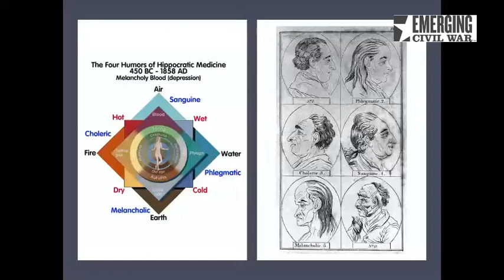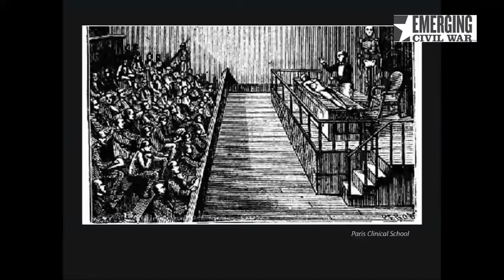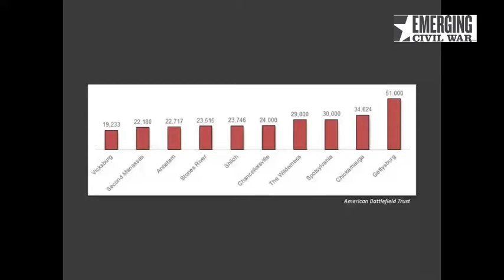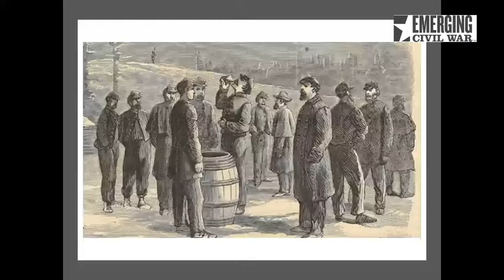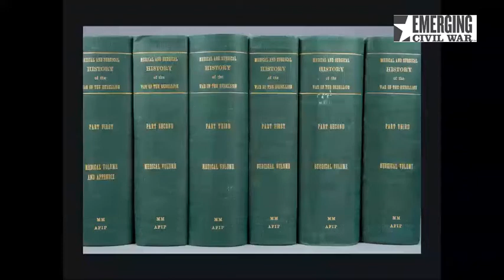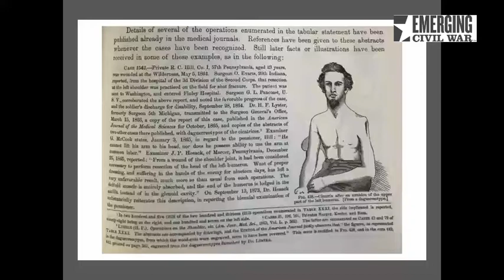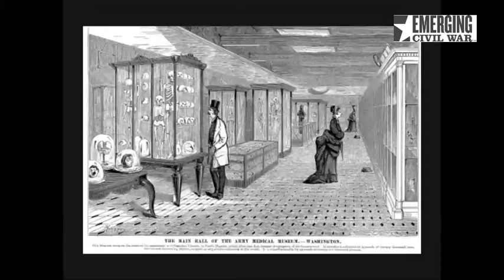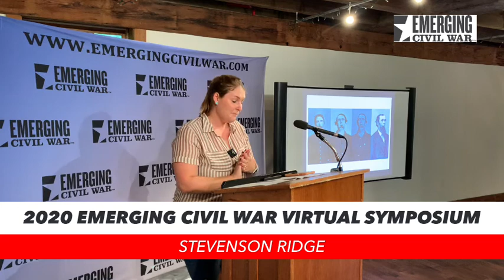A Fight for Life or Death: The Carnage found in the Medical Field During Civil War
Author and historian Paige Gibbons Backus gives an overview of medical care during the Civil War in her lecture A Fight for Life or Death: The Carnage found in the Medical Field During Civil War, as part of the 2020 Virtual Emerging Civil War Symposium.